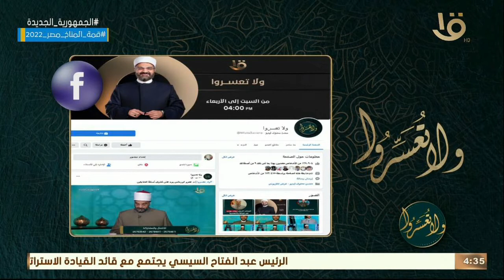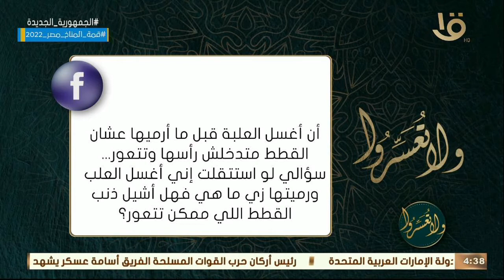ولا تعسروا | حديث.. “لينوا في أيدي إخوانكم” مع د. عمرو الورداني.. الحلقة الكاملة 28-9-2022